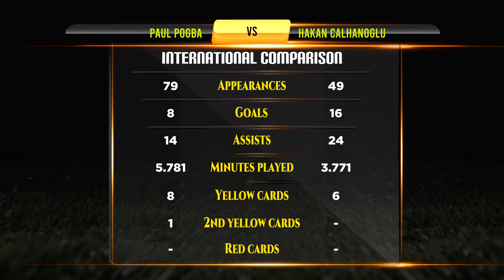Paul Pogba VS Hakan Calhanoglu Football Stats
Paul Pogba VS Hakan Calhanoglu Career Updated Stats

Paul Pogba And Hakan Calhanoglu They are Best Footballer in Football History. This Video Show Paul Pogba Vs Hakan Calhanoglu All Career Matches, Goals, Assists, Player goals, Net Worth, Biography, Lifestyle, History, Awards, Trophy, World cup, Career, Domestic Stats, National Matches Stats and International Matches.

Who is Best? Paul Pogba VS Hakan Calhanoglu Career Compared.